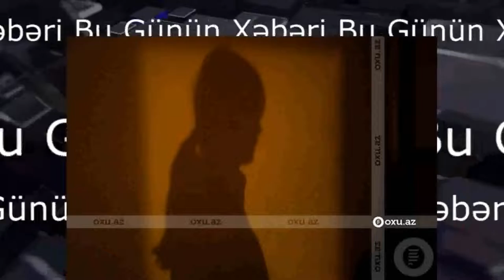Baş prokuror DANIŞDI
“İmişlidə baş vermiş hadisə ilə bağlı şübhəli şəxs saxlanılıb”.